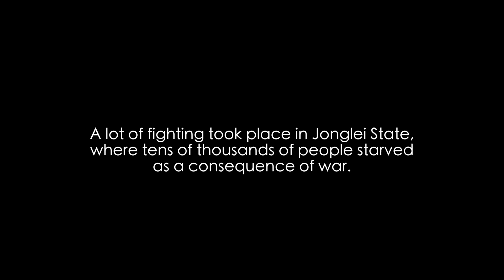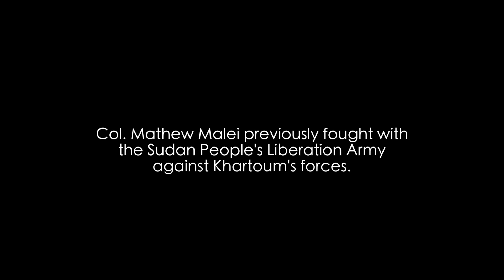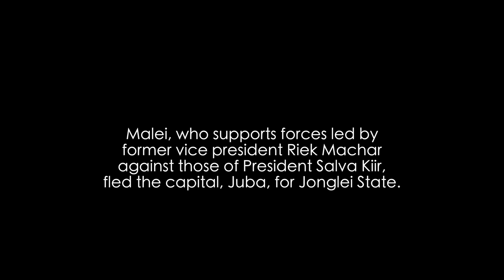When the war came back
An portrait of the village of Kandak, in South Sudan's Jonglei State.
Eight days walk from the Ethiopian border, Kandak paid a high price during Sudan’s civil wars, in which southerners fought for decades against Khartoum’s forces, leading eventually to an independent state of South Sudan in 2011.
In the early 1990s, the war brought starvation to Kandak and the surrounding area. Heavy fighting prevented much humanitarian aid getting in and thousands of people died.
Now, after nearly four years of independence, Kandak yet again faces the consequences of civil war. Since the internal conflict broke out at the end of 2013, Kandak has received thousands of internally displaced people because of fighting taking place not far from the village. Even now very few aid-agencies are active in the area due to the enormous logistical challenges in this, one of the most remote areas in the country.
The new influx of displaced people has hit Kandak hard. More people now have to share scarce resources. Lack of clean water forces the population to from muddy pools. Water-borne diseases are huge challenges, malnutrition is on the rise and lack of healthcare makes Kandak a very vulnerable community.
With ongoing fighting in the area and no peace in sight, the humanitarian situation is predicted to deteriorate. And with no or very little access for humanitarian actors the circumstances today is a chilly reminder of what lead up to the devastating hunger-situation 25 years ago.